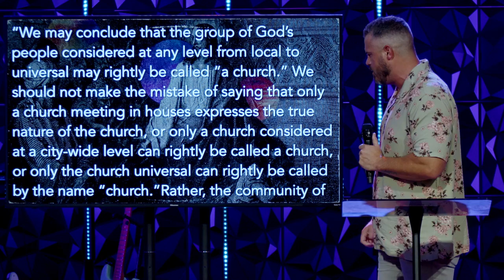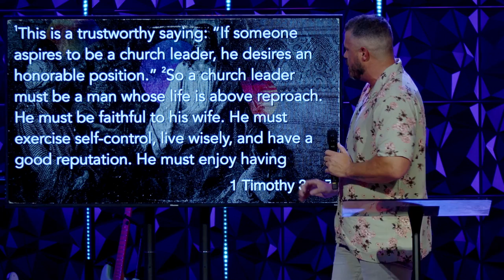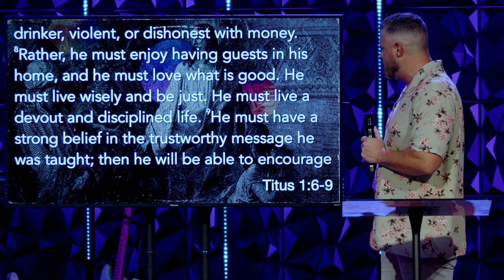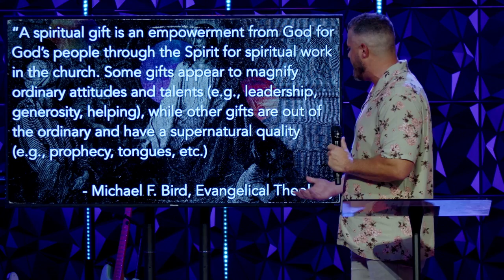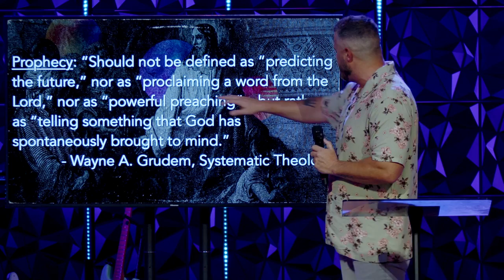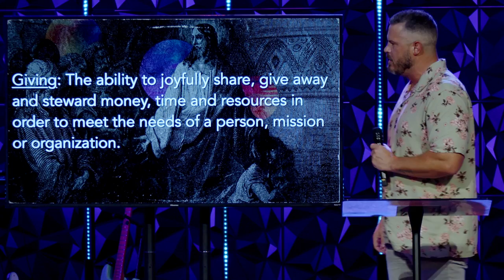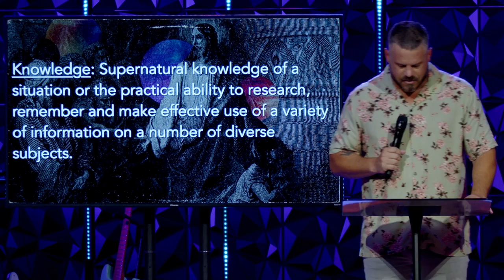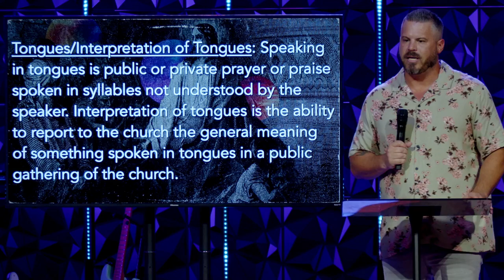Creed # 3 - HOW Does The Church Work?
Scripture References: 1 Timothy 3:1-7, Titus 1:6-9, 1 Corinthians 1:7, 1 Corinthians 13:10

We exist to be Jesus’ city on a hill! A family of grace and truth!